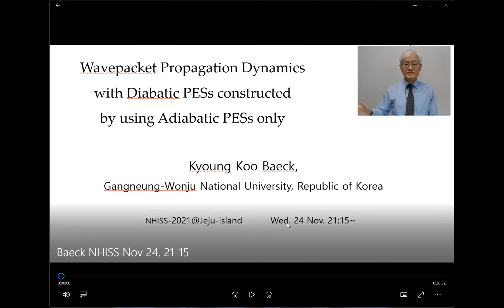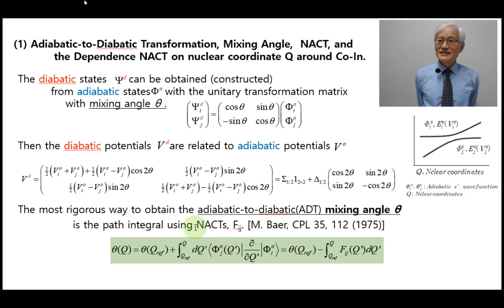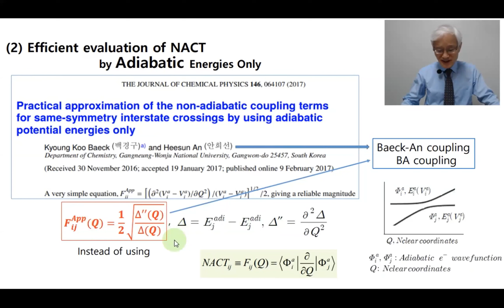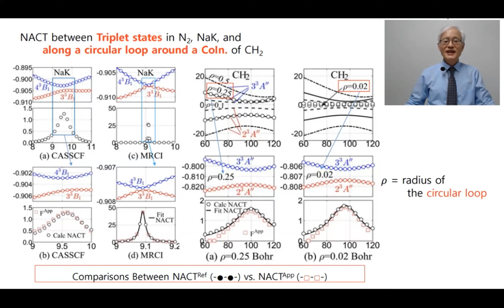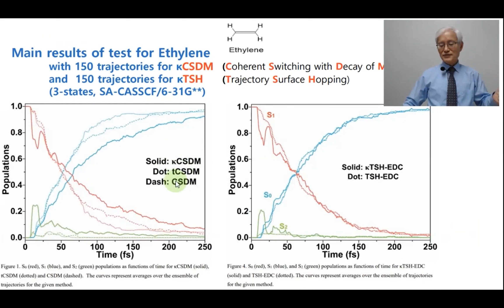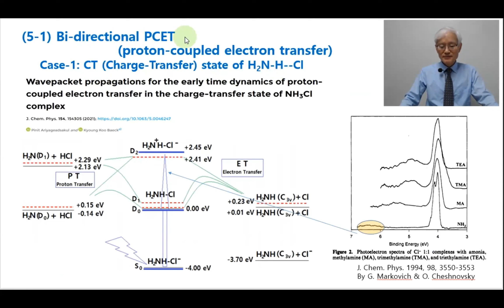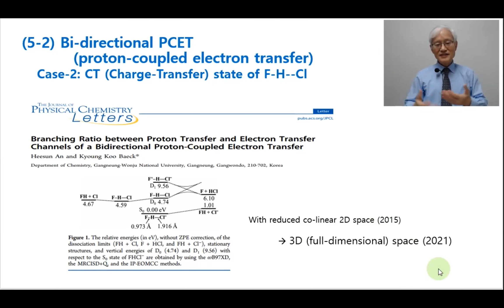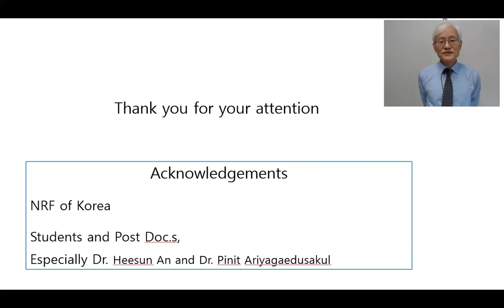Wavepacket Propagation Dynamics: Lectured by Prof. Kyoung Koo Baeck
Wavepacket Propagation Dynamics with Diabatic PESs Constructed by Using Adiabatic PESs only